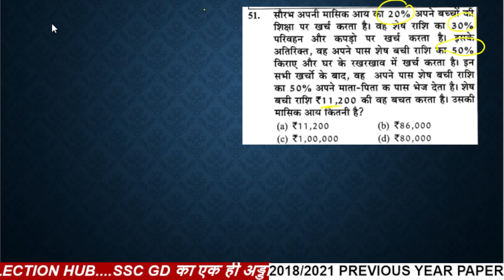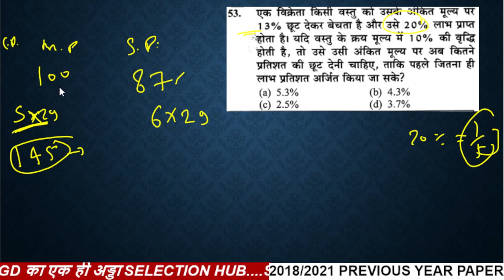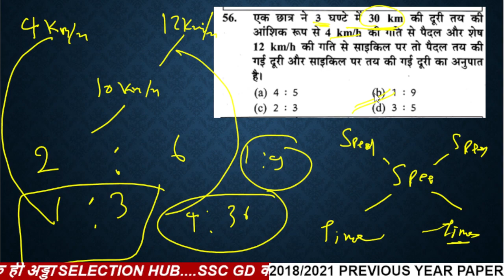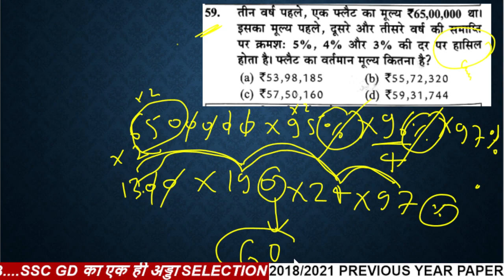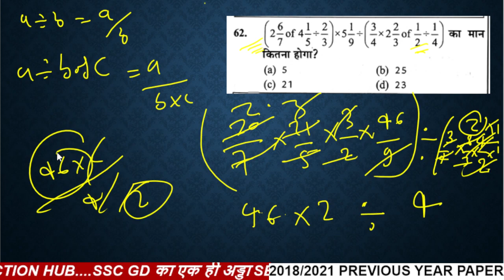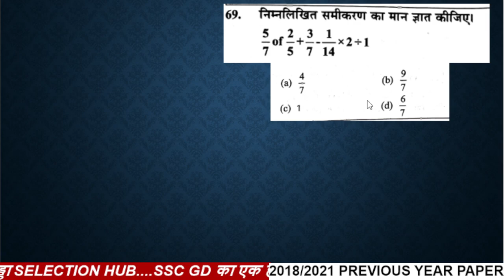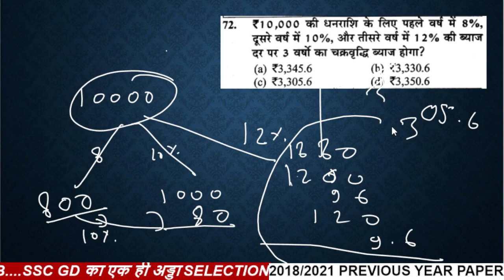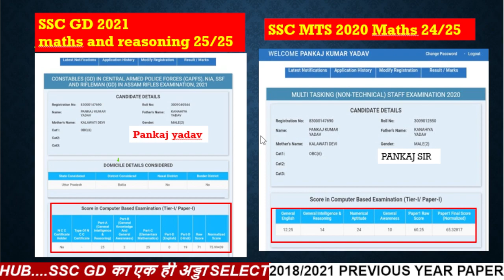SSC GD 2022 | ssc gd maths class by Pankaj sir || ssc gd previous year paper || 3/12/2021 shift 1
SHIVAM TIWARI SIR

🔥🔥 SSC GD 2021 previous year paper Shift wise 🔥🔥
👉 Ssc Gd Maths 2021 previous year paper solution :-

👉 Ssc Gd Reasoning 2021 previous year paper solution :-

👉 Ssc Gd GS 2021 previous year paper solution :-

👉 Ssc Gd Hindi 2021 previous year paper solution :-

🔥🔥 SSC GD 2018 previous year paper chapterwise 🔥🔥

👉 Ssc gd 2018 maths previous year paper chapterwise

👉 Ssc gd 2018 reasoning previous year paper chapterwise

👉 Ssc gd 2018 Hindi previous year paper chapterwise

👉 Ssc gd 2018 GS previous year paper chapterwise